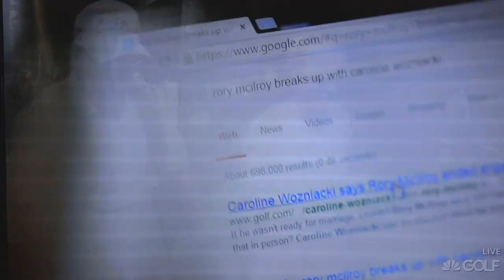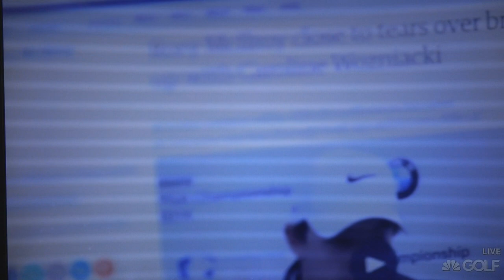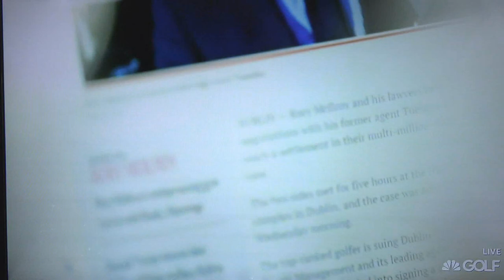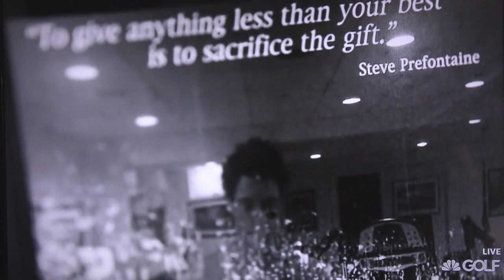The Story of Rory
Here's a little background about golf's World Number One, Rory McIlroy.